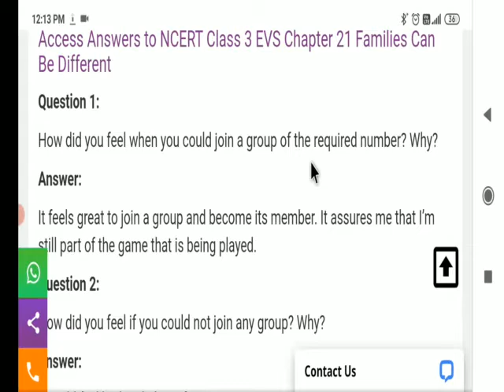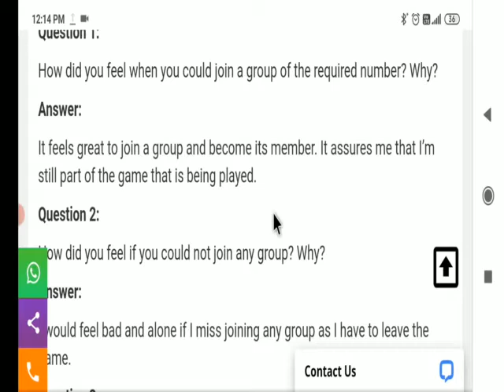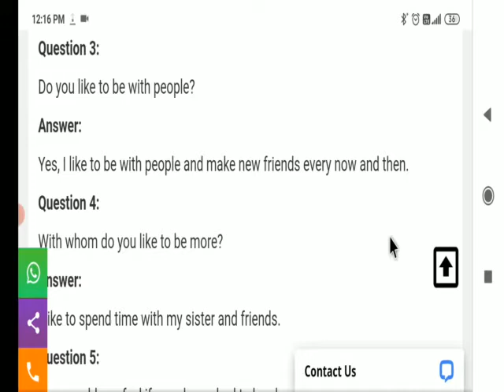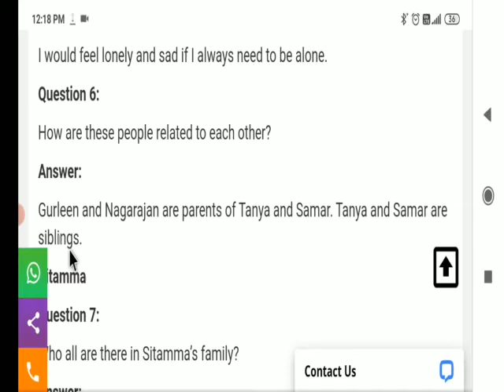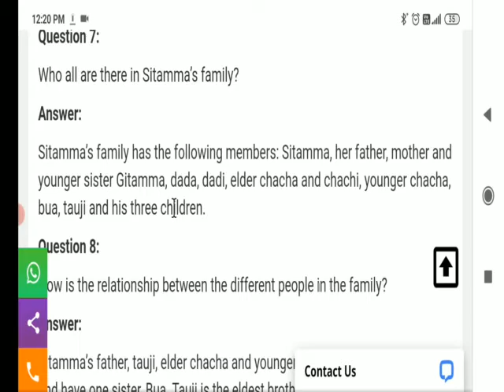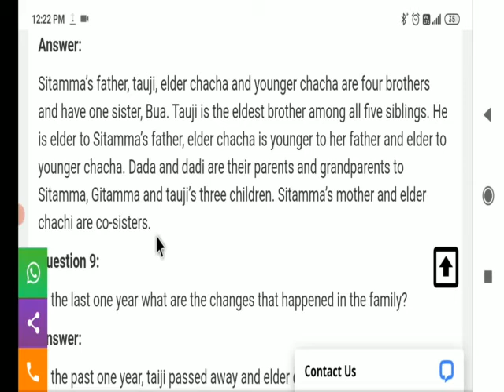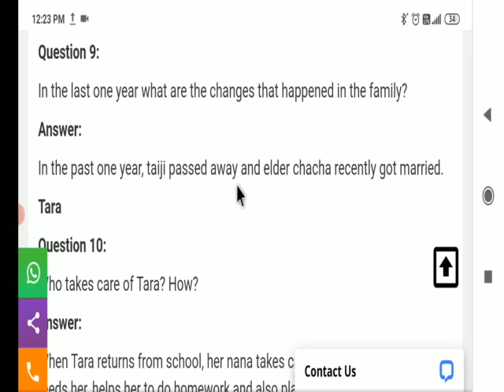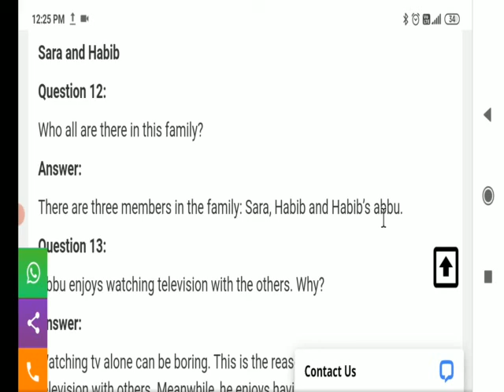3rd class evs chapter 21 families can be different